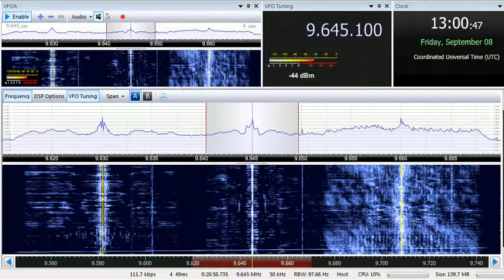08 09 2017 KBS World Radio in Russian to CeAs 1300 on 9645 Kimjae